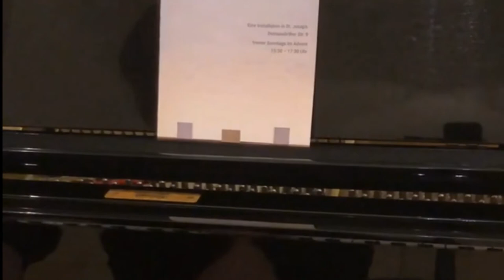dietoreweit - PG Oberhausen-Bärenkeller: Frei gestellt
Film zur Installation “frei.gestellt – Krippenfiguren herausgeholt“, die man in der Kirche St. Joseph, Augsburg-Oberhausen finden kann.

Auf ganz besondere Weise begegnen hier die Figuren aus der Krippe. Einzeln. Herausgeholt. Freigestellt.
Und sie haben viel zu sagen!